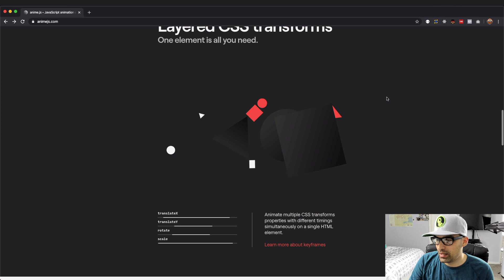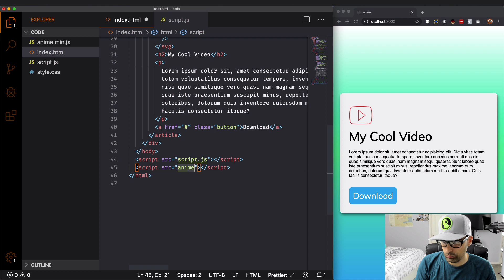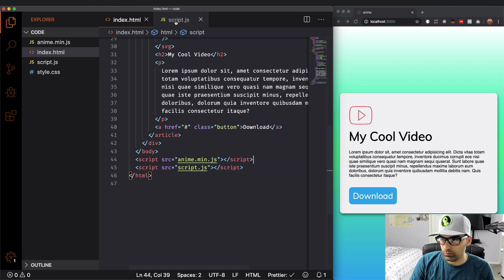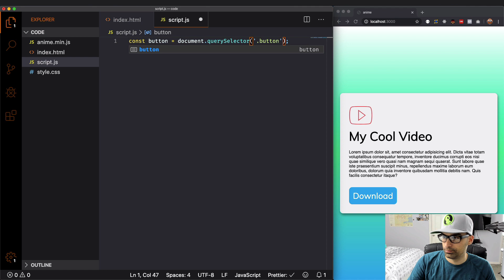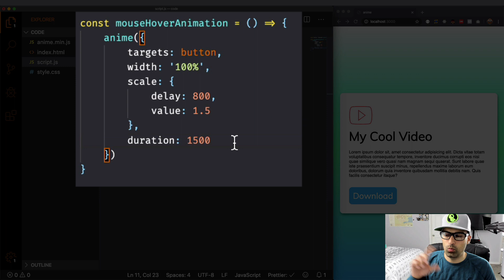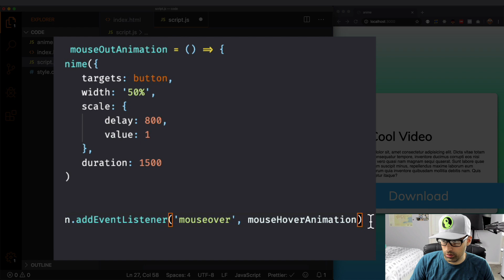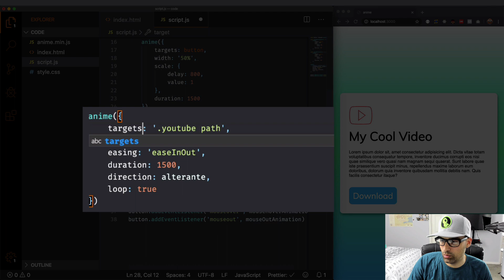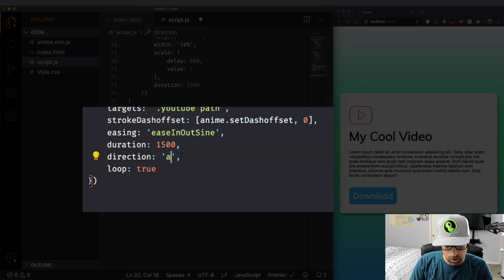Add Animations to Your Website with anime.js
In this video you will learn how to add animations to your website using a cool javascript library named Anime JS.